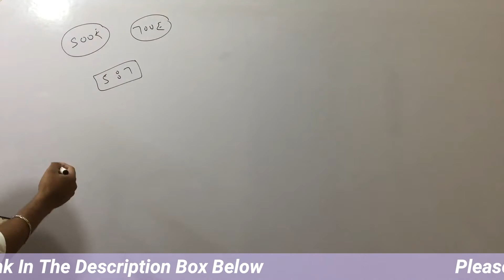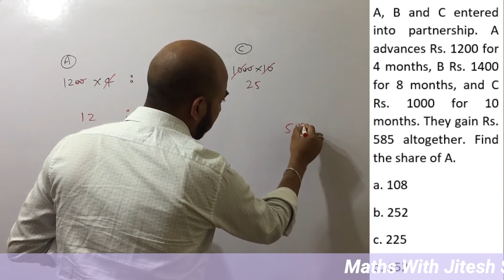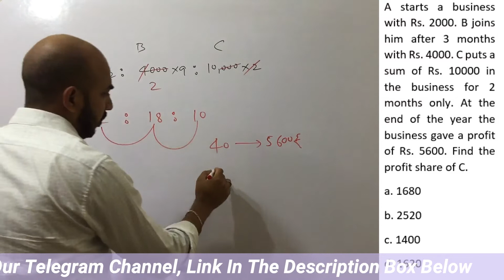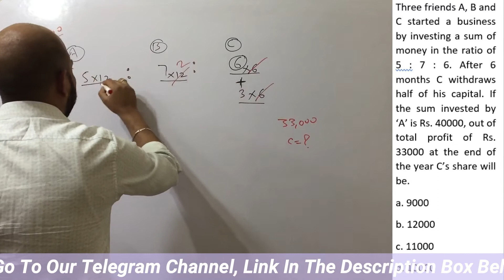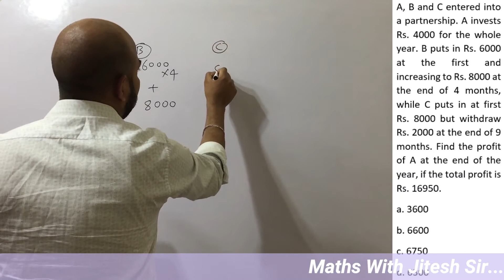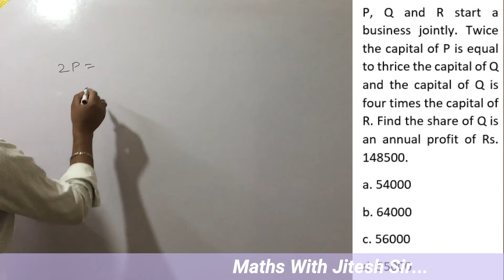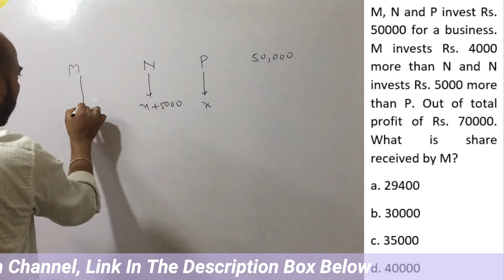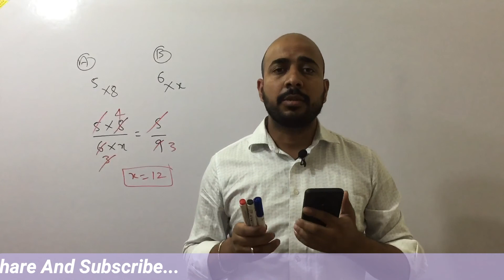Partnership Problems Concept Trick For Bank SSC Railways By Jitesh Sir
Ratio and Proportion Simple and compound interest Percentage Profit and Loss